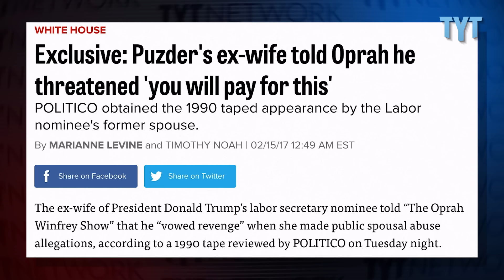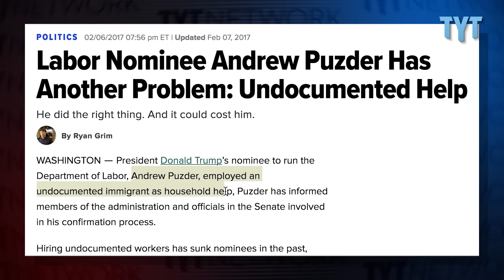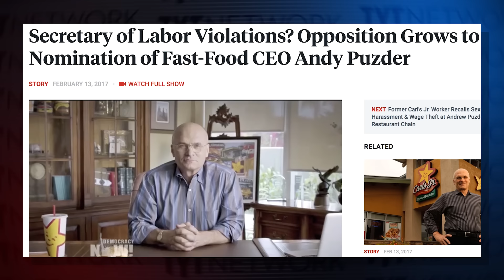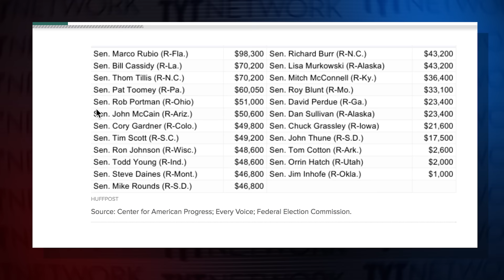Ryan Grim on Trump's Failed Labor Secretary Nomination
A video tape surfaced today showing the ex-wife of President Trump's Labor Secretary nominee appearing on the The Oprah Winfrey Show, in disguise, to talk about being physically abused by him during their marriage.  Andrew Puzder's confirmation hearing was supposed to be Thursday Feb. 16th, but as allegations of domestic violence were added to a pattern of labor exploitation, violation of labor laws, and the inadvertent hiring of an undocumented worker in his home, CNN reported today that Puzder is expected to withdraw.

TYT contributor Ryan Grim ) was reporting live to The Young Turks Facebook page when a sixth Republican U.S. Senator, Rob Portman of Ohio, told him he was on the fence about whether to vote.  Grim took questions from the The Young Turks audience, which was shrewd enough to point out that Sen. Rob Portman (R-OH) who had voted for an equally flawed Education Secretary nominee in Betsy DeVos, had received $51,000 in donations from the DeVos family.  NOTE: This report, including Sen. Portman's comments was recorded on 2/14/17, the day before the video from The Oprah Winfrey Show was released publicly by Marianne Levine and Timothy Noah of Politico, and, before CNN reported that Puzder is expected to withdraw his nomination.

Some of the articles cited in this report:

Exclusive: Puzder’s ex-wife told Oprah he threatened ‘you will pay for this’